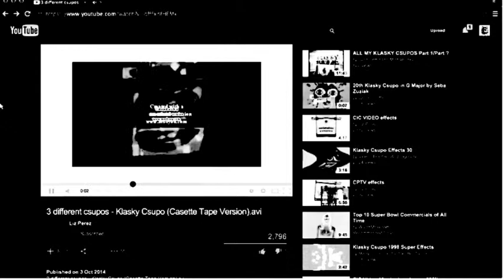3 different csupos DIB CSUPO & 5 csupos CSUPO Robot logo 2002